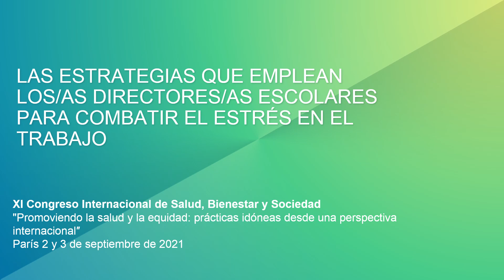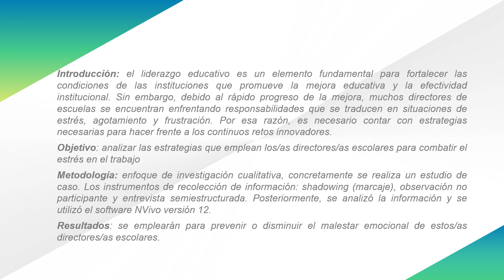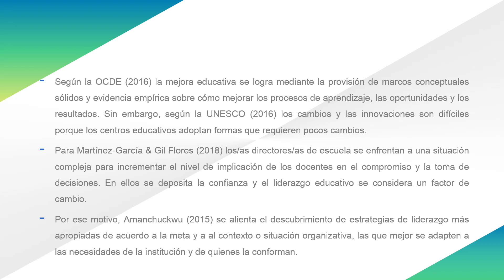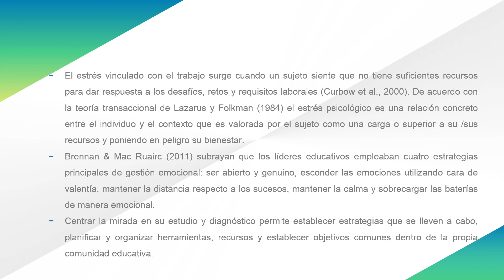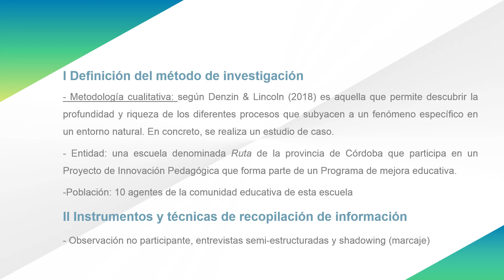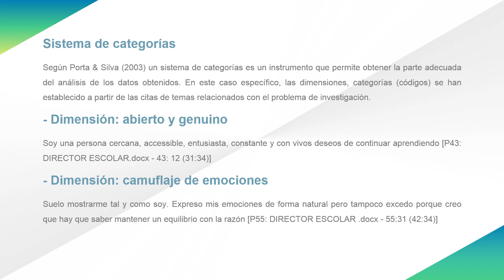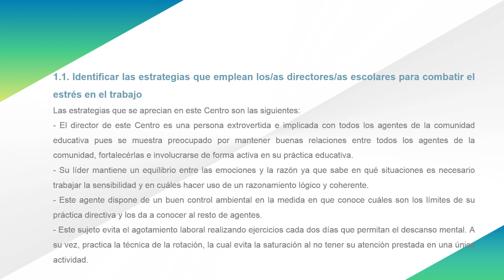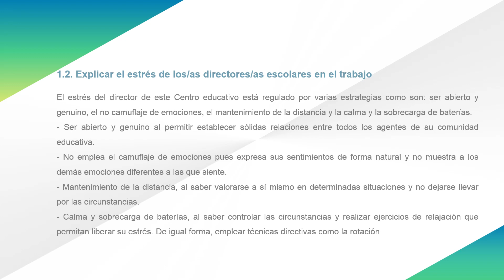Las estrategias que emplean los/as directores/as escolares para combatir el estrés en el trabajo